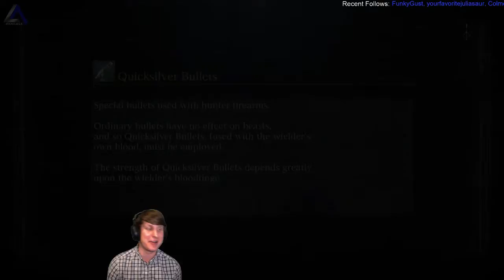episode 15 IsosceleTriangle plays: Bloodborne, BL4 RUN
IsosceleTriangle plays:bloodborne  - Join the gaming adventure at Twitch.tv/IsosceleTriangle